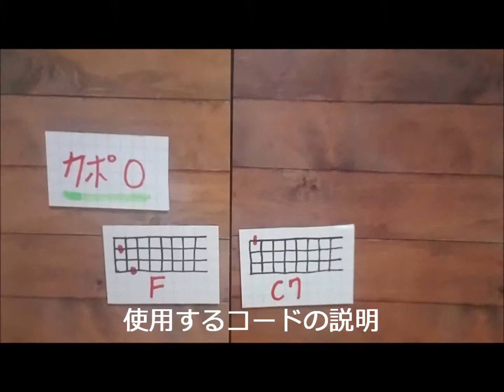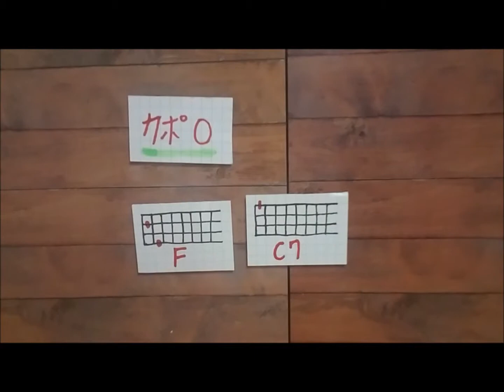【4】レッスン動画『てぃんさぐぬ花 / 沖縄民謡』 by AKIHIRO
『てぃんさぐぬ花 / 沖縄民謡』のレッスン動画です